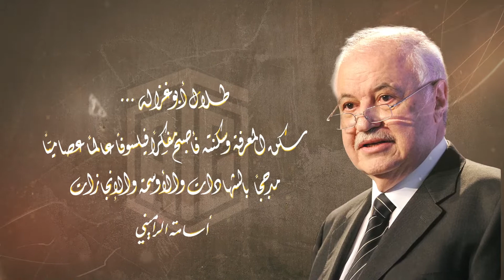عبارات مختارة من مقال الكاتب أسامة الراميني - عبارة 3